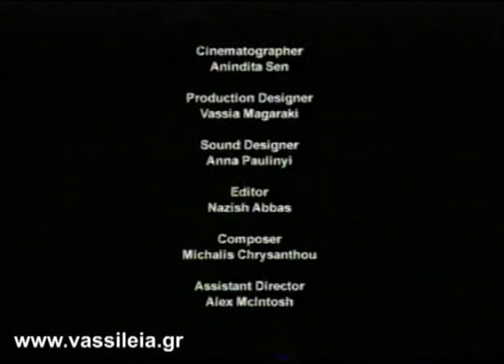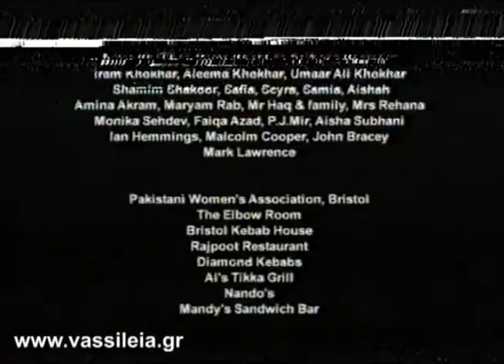vassileias films matching pair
"matching pair" a film about a Pakistan wedding in England, between a Pakistan Girl and a British man. comedy.